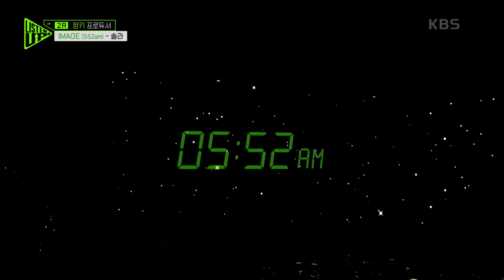IMAGE(5:52am) - 솔라(마마무) [Listen-Up(리슨 업)] | KBS 220813 방송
IMAGE(5:52am) - 솔라(마마무)

음원차트 점령 프로듀싱 배틀
〈Listen-Up 리슨 업〉

〈Listen-Up 리슨 업〉에 대한 더 많은 정보는
▶ 공식 홈페이지 : program.kbs.co.kr/2tv/enter/listenup